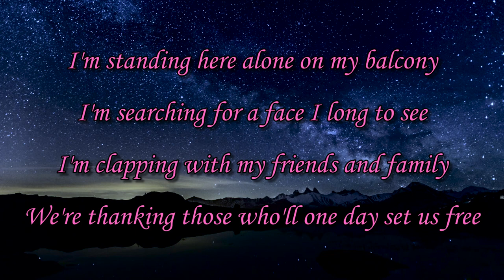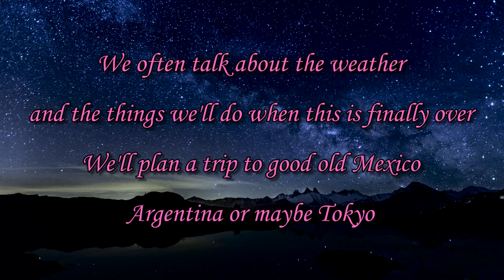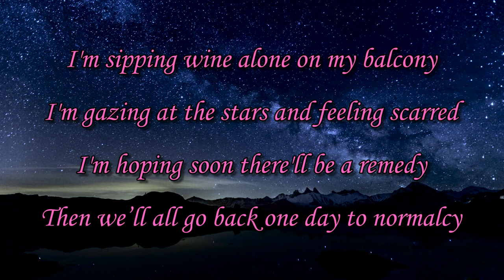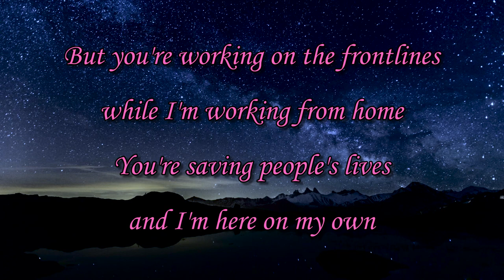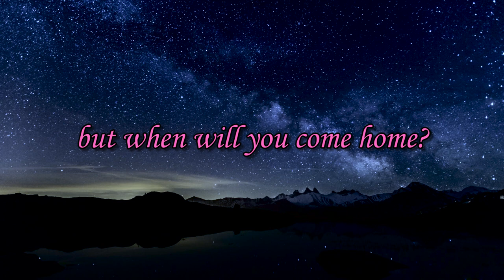Come Home by Margaret Campbell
This is dedicated to those who are affected by "Sheltering in Place"